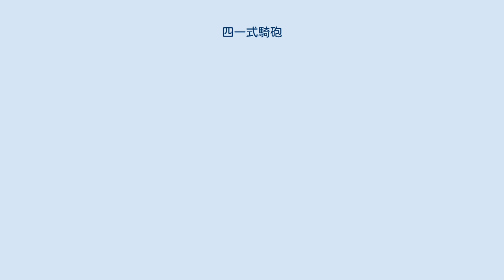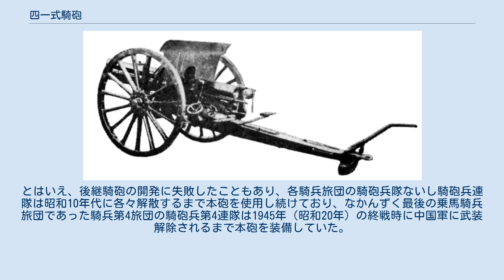四一式騎砲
四一式騎砲は大日本帝国陸軍が1911年（明治44年）に制式制定した、騎兵部隊用の軽量野砲である。
 騎兵部隊の速い進軍速度に合わせて三八式野砲の輓曳速度を高めるため、これを軽量化した砲である。
 明治41年に大阪砲兵工廠に開発が令達されたことから四一式として制定された。
 三八式野砲との差は主に砲身部分であり、約2口径分の砲身を短縮し、砲身肉厚も若干薄くし、また半自動水平鎖栓ブロックを手動の段隔螺式閉鎖機にすることで、三八式野砲より約40kgの軽量化に成功した。
審査の結果、1911年（明治44年）に制式制定された。
しかし、閉鎖機は軽量化のしすぎで強度が不足しており、制式制定後も数次にわたる変更が加えられ、最終的には三八式野砲との重量差は20kg程度にまで詰まってしまった。
 結局のところ、発射速度がやや遅く、射程が若干短いという欠点が目立ってしまい、成功作とは見做されなかった。
とはいえ、後継騎砲の開発に失敗したこともあり、各騎兵旅団の騎砲兵隊ないし騎砲兵連隊は昭和10年代に各々解散するまで本砲を使用し続けており、なかんずく最後の乗馬騎兵旅団であった騎兵第4旅団の騎砲兵第4連隊は1945年（昭和20年）の終戦時に中国軍に武装解除されるまで本砲を装備していた。